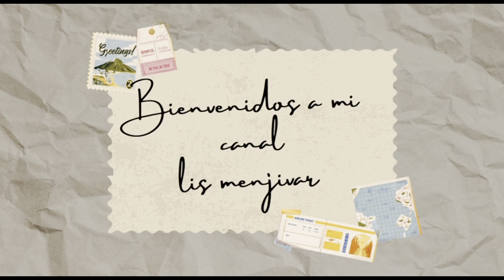Maquillaje fácil y rapido